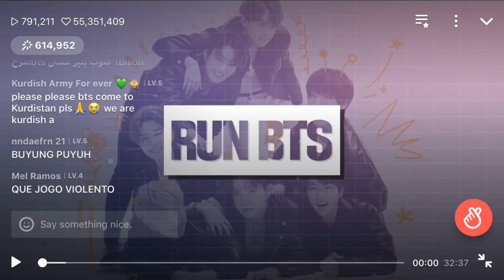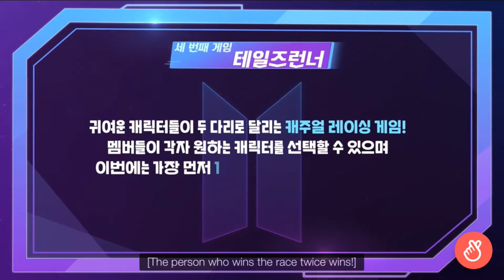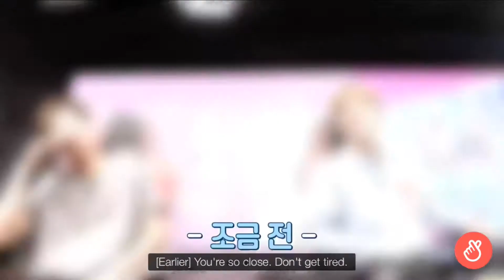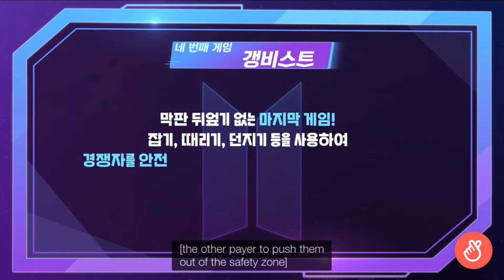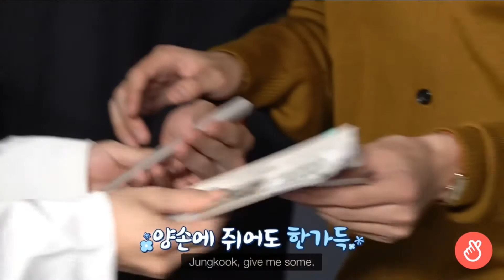Run bts ! Epi 108 full episode with englis sub